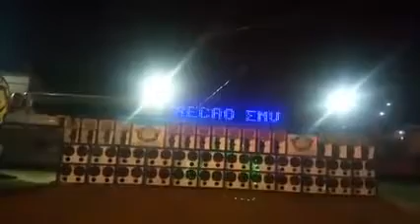ZZ CLUBE, Equipe o Kkrecão na festa Das galeras , Ligação Cooperativa e Campo do Rondan.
Equipe o KKRECAO Envocado com DJ junior Costa